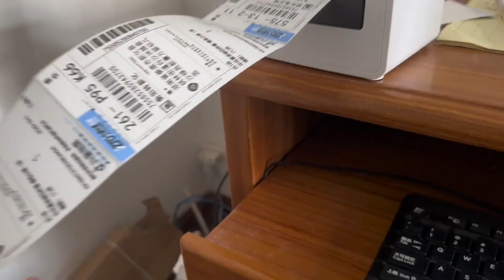第一批夏凉被四件套发货喽，快递直接堆满一路，场面真是太壮观了【小阳响当当】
我们强调了视频内容的合规性，绝对没有任何不良引导或危险行为。 第一批夏凉被四件套发货喽，快递直接堆满一路，场面真是太壮观了